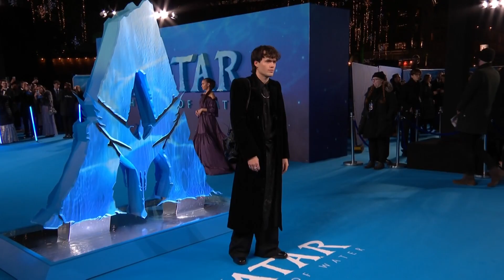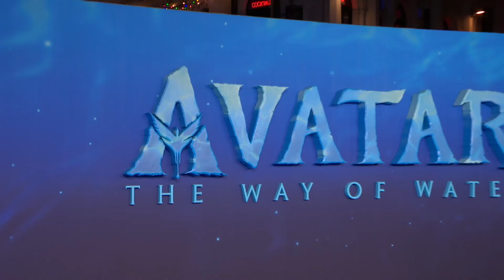Avatar : The Way of Water London World Premiere B Roll (official video)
England, London, Odeon Luxe Leicester Square, December 6, 2022

The world premiere of the highly anticipated Avatar: The Way of Water was held tonight at London's Leicester Square, with the film's cast and crew in attendance. Sam Worthington, Zoe Saldaña, Sigourney Weaver, Stephen Lang, Kate Winslet, Joel David Moore, Jamie Flatters, Trinity Jo-Li Bliss, Jack Champion, Brendan Cowell, Bailey Bass walked the blue carpet, surrounded by director/producer/writer James Cameron, producer Jon Landau and composer Simon Franglen.

Avatar: The Way of Water is a 2022 American epic science fiction film and the sequel to the 2009 film Avatar, both directed by James Cameron. The film is distributed by 20th Century Studios, as the second installment in the Avatar film series. Cameron produced the film with Jon Landau and wrote the screenplay with Rick Jaffa and Amanda Silver, which is based on a story the three wrote with Josh Friedman and Shane Salerno. Cast members Sam Worthington, Zoe Saldaña, Stephen Lang, Joel David Moore, CCH Pounder, Giovanni Ribisi, Dileep Rao, and Matt Gerald reprise their roles from the original film, with Sigourney Weaver returning in a different role.  New cast members include Kate Winslet, Cliff Curtis, Edie Falco, Jemaine Clement, and Brendan Cowell. Cameron, who had stated in 2006 that he would like to make sequels to Avatar if it was successful, announced the first two sequels in 2010 following the widespread success of the first film, with The Way of Water aiming for a 2014 release.

However, the addition of three more sequels (to the first one) and the necessity to develop new technology in order to film performance capture scenes underwater, a feat never accomplished before, led to significant delays to allow the crew more time to work on the writing, pre-production, and visual effects. Preliminary shooting for the film began in Manhattan Beach, California, on August 15, 2017, followed by principal photography simultaneously with Avatar 3 in Wellington on September 25, 2017. Filming wrapped in late September 2020 after over three years of shooting. The film's theatrical release has been subject to repeated delays, with the latest occurring on July 23, 2020. The film is currently planned for a release on December 16, 2022, with the following three sequels to be released, respectively, in 2024, 2026 and 2028,  though the latter two would depend on the commercial performance of The Way of Water. Being made on an estimated budget of $350–400 million, it is one of the most expensive films of all time.

Avatar composer James Horner was originally reported to score music for the franchise, before his death in a plane crash in June 2015. In December 2019, Simon Franglen, who had previously worked with both Cameron and Horner as record producer and arranger since 1997's Titanic, including on Avatar (notably completing Horner's score for 2016's The Magnificent Seven after his passing), was reported to write music for the film. Landau confirmed his involvement in the project in August 2021, while also associating with the forthcoming Avatar sequels.  Horner's score will be reused in the film, in addition to the original themes produced by Franglen. The scoring for the film officially began on July 29, 2022, at the Newman Scoring Stage in 20th Century. The soundtrack album will be released by Hollywood Records. In November, it was reported that the film would feature an original song titled "Song Chord" which will be performed by Franglen and Zoe Saldana. The following month, it was announced that recording artist The Weeknd will also contribute an original song to the film.

Synopsis :
Set more than a decade after the events of the first film, Avatar: The Way of Water tells the story of the Sully family (Jake, Neytiri and their children), the trials they face, the paths they must take to protect each other, the battles they must fight to stay alive and the tragedies they endure.

Screenplay by James Cameron, Rick Jaffa, Amanda Silver
Story by James Cameron, Rick Jaffa, Amanda Silver, Josh Friedman, Shane Salerno
Based on Characters by James Cameron
Produced by James Cameron, Jon Landau
Starring Sam Worthington, Zoe Saldaña, Sigourney Weaver, Stephen Lang, Kate Winslet
Edited by Stephen E. Rivkin, David Brenner, John Refoua, James Cameron
Production companies : Lightstorm Entertainment, TSG Entertainment
Release date : December 14, 2022 (France), December 16, 2022 (United States)